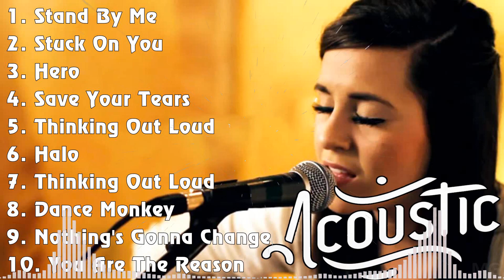Best Acoustic Guitar Songs 🔥 Latest Covers of Popular Songs 🔥 Song 2024 Hits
[00:00:00] - 01. Stand By Me - Ben E. King
[00:03:18] - 02. Stuck On You - Lionel Richie
[00:06:12] - 03. Hero - Enrique Iglesias
[00:10:28] - 04. Save Your Tears - The Weeknd
[00:13:11] - 05. Thinking Out Loud - Ed Sheeran
[00:17:30] - 06. Halo - Beyoncé
[00:20:10] - 07. Thinking Out Loud - Ed Sheeran
[00:24:45] - 08. Dance Monkey - Tones and I
[00:28:16] - 09. Nothing's Gonna Change - George Benson
[00:31:26] - 10. You Are The Reason - Calum Scott
[00:34:33] - 11. I Wanna Dance With Somebody - Whitney Houston
[00:38:02] - 12. The Only One - Lionel Richie
[00:41:19] - 13. Zombie - The Cranberries
[00:44:00] - 14. Hallelujah - Leonard Cohen
[00:48:22] - 15. Nothing Else Matters - Metallica
[00:53:18] - 16. You Are My Sunshine - Christina Perri
[00:56:10] - 17. Can't Take My Eyes Off You - Frankie Valli x Lauryn Hill
[00:58:51] - 18. You Are The Reason - Calum Scott
[01:02:04] - 19. You Are The Reason - Calum Scott